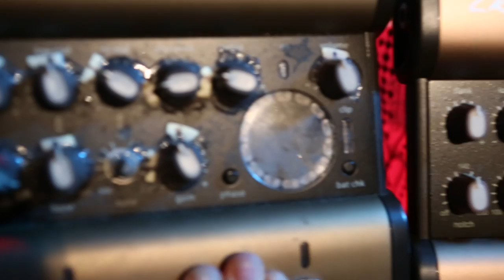Joey Cape | Interview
LR Baggs Presents an Interview with Joey Cape. This session was recorded live at The LR Baggs Loft in Nashville, TN.

Directed and Edited by Mike Luckett
Camera Operator Dave Johnson
Audio Engineer David Brubaker